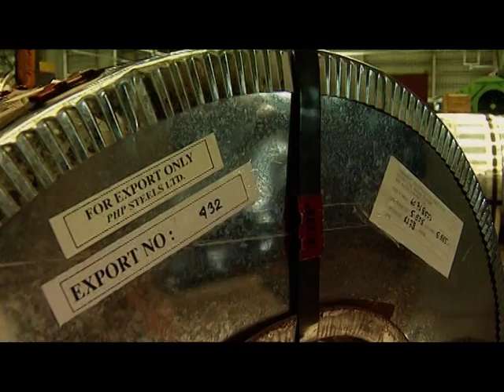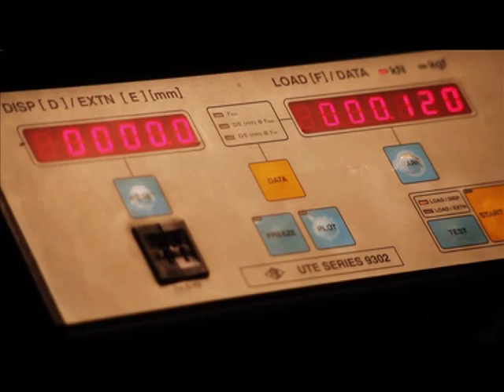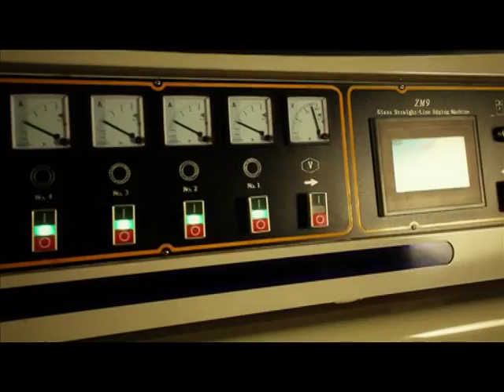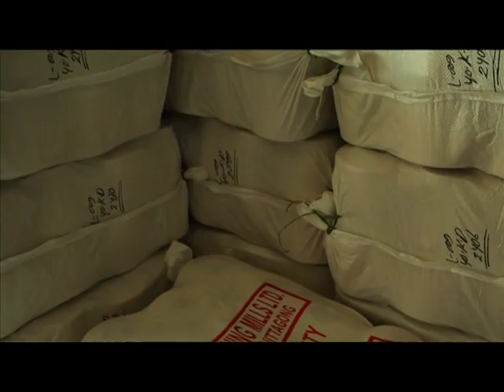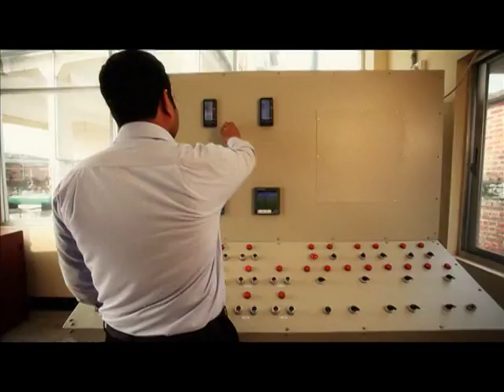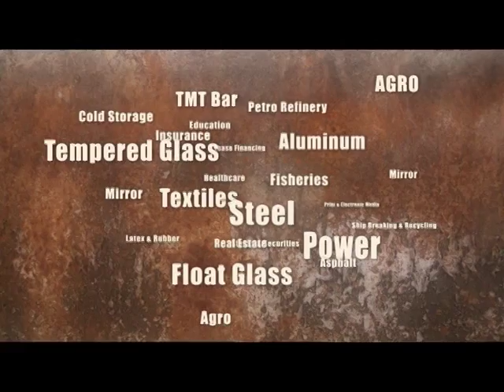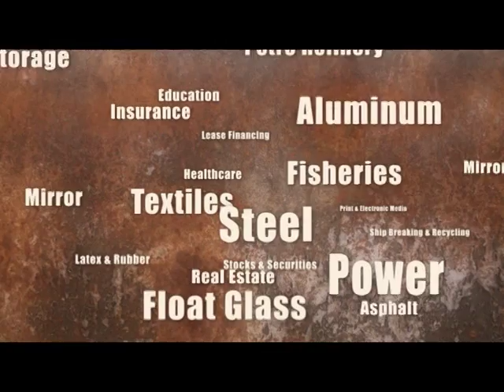PHP Family - Corporate Video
In quest of Peace, Happiness & Prosperity for the nation, the maestro – Alhaj Sufi Mohamed Mizanur Rahman envisioned himself in 1969 to shape the leading business conglomerate in Bangladesh, is now the well-known PHP Family. The group comprises over 30 companies that are operating in diversified business sectors like; Steel, Float Glass, Aluminium, Textiles, Power, Petro Refinery, Financial Services, Agro, Automobiles and so on. Pioneering the steel and float glass industries in Bangladesh, PHP Family has been continuously exploring newer horizons each day with innovative & eco-friendly technologies.
This corporate video is an overview of the conglomerate.
Greenbee Communications produced the film. Directed by Hassan Abidur Reja Jewel, Executive Producer M N Islam Nayeem and DOP Ripon Chowdhury.